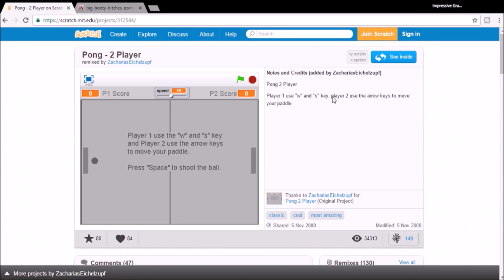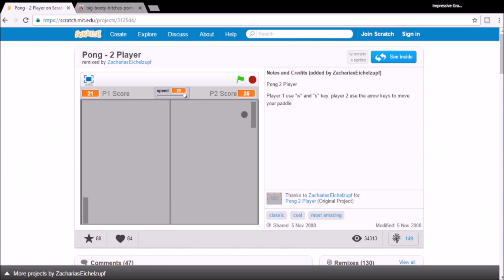-Desk Hop Episode 2 | Pong-2 Player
Teddie and Leo continue their epic desk hopping adventure with a game made by Scratch, a basic game creator with the use of coding.